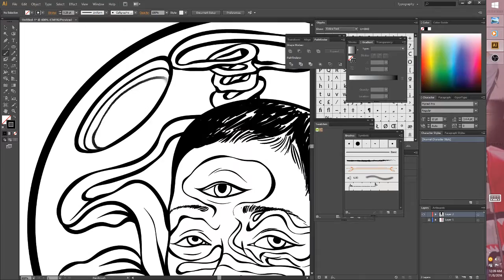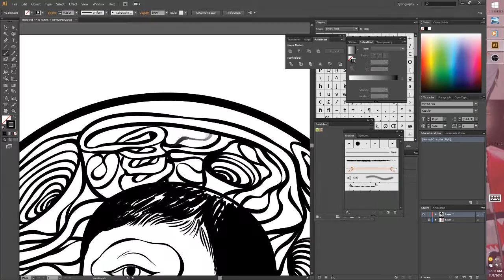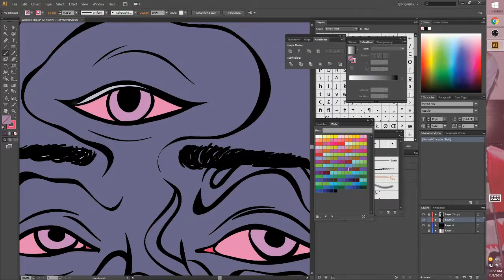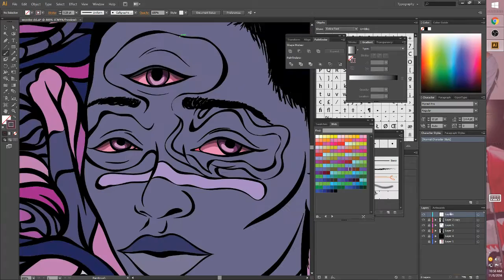Creative Speedart Must Watch - Art VLOG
i just draw whatever came to mind and trusted my thoughts to lead my hand in the right directions i sit back and think to myself some times God really love me because he has blessed my hands and my mind the best feeling in the world is knowing i have the power to leave the world and go into my own world through my art whenever i please

the music you hear in this video is from  my bro Sandman Dream he is a dope artist go check him out link belo